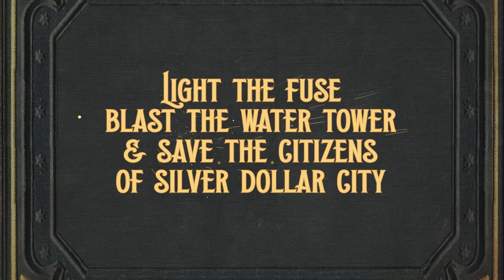Calling All Heroes! | Fire In The Hole - NEW in 2024 | Official Announcement Video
Silver Dollar City today announces the new groundbreaking $30 million FIRE IN THE HOLE indoor family roller coaster, the largest in the Midwest. Opening in spring of 2024, the highly-anticipated attraction joins the park’s lineup of revolutionary rides. Located in the newly incorporated Fire District, FIRE IN THE HOLE doubles the size of one of The City’s most popular areas, already home to Station No. 3 firehouse and a collection of family-friendly attractions.

Just ten months ago, the 1880s theme park, Silver Dollar City revealed an additional $30 million investment in new guest experiences and improvements, hinting at further development in the next five years. Tripadvisor, the world’s largest travel guidance platform, recently announced Silver Dollar City, located in the picturesque Ozark Mountains, as the number one amusement park in the United States based on traveler reviews and ratings.

“Signifying our biggest investment in a single attraction, FIRE IN THE HOLE continues Silver Dollar City’s strategic, multi-phased growth plan offering families opportunities to play and stay together in the heart of the Ozarks,” said Brad Thomas, President of the Silver Dollar City Company. “Spurring the creation of The Fire District, the custom-designed FIRE IN THE HOLE makes history as the Heartland’s largest indoor coaster. As the District’s anchor attraction, it will be a favorite rite of passage for families where one generation introduces the next generation to this adventure and where the heroes of today spark the heroes of tomorrow.”

The coaster experience, with a powered incline and gravity descent, including three drops and a quick splash-landing, promises a thrilling ride. In addition, a custom soundtrack with high-resolution onboard audio, show lighting effects and enhanced special effects, like using fiber optics to create a fast-burning fuse, heightens the ride experience and brings the FIRE IN THE HOLE story to life. Nearly a third-of-a- mile long, the new ride is housed in a five-story, temperature-controlled building to ensure ridership regardless of weather.

True to Silver Dollar City’s roots, the new ride's storyline is steeped in authentic regional heritage as the story is a fictional account of a real night in Ozark Mountain history when the mining town of Marmaros was burned to the ground by notorious vigilantes called the Baldknobbers. Created for multiple generations, FIRE IN THE HOLE depicts the day when Silver Dollar City citizens of all ages are pressed into service to save their town. The makers of the finest fire wagons in America’s Heartland, the Silver Dollar City Pumper Factory, invite the townspeople to the unveiling of their newest model. Instead, the visitors find the town in flames due to the reckless Baldknobbers. Ignited into action, everyone bands together to battle the fire.

Known for pioneering innovation in the theme park industry, and a decade since they first teamed together on the history-making, award-winning Outlaw Run, Silver Dollar City once again partners with Idaho-based Rocky Mountain Construction (RMC) to custom engineer and manufacture the new FIRE IN THE HOLE.

“Like Silver Dollar City, Rocky Mountain Construction is committed to creating custom-built ride experiences that haven’t been done before,” said Darren Torr, President of RMC. “We loved the challenge of engineering, fabricating, and installing the one-of-a-kind FIRE IN THE HOLE, creating a new ride experience while honoring a legendary coaster. It feels fondly familiar, yet it will be daringly different.”

The new attraction is inspired by the original FIRE IN THE HOLE attraction, first imagined, engineered and custom built at Silver Dollar City in 1972. Now celebrating its final season at the Ozarks park, the first FIRE IN THE HOLE made history when it opened, being lauded as one of the world’s first indoor roller coasters. To date, more than 25 million guests have experienced the original Ozark adventure and final rides continue through the end of the 2023 season.

Given next year's excitement, Silver Dollar City will offer a 2024 season pass pre-sale October 9-31. During the pre-sale, passes will be offered at the lowest prices of the season and include early line access to FIRE IN THE HOLE in the spring.